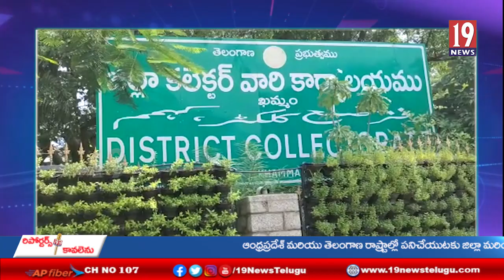గ్రామీణ ప్రాంతాల్లో ఉండే గురుకుల విద్యార్ధులకు నెట్ సదుపాయం లేక ఆత్మహత్యలు చేసుకుంటున్నారు- ఖమ్మం